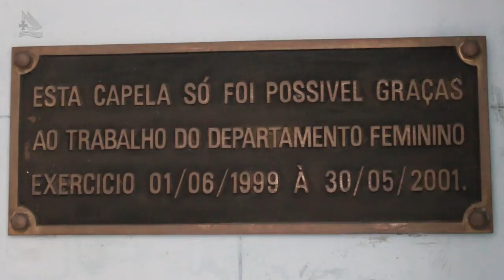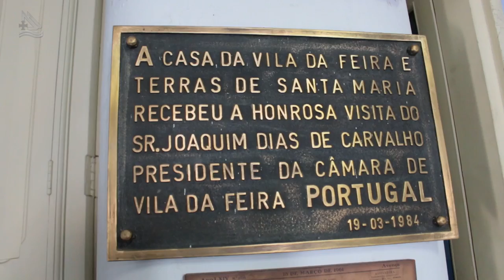Casa da Vila Vila da Feira 65 anos - 03 (Programa Assim é Portugal Oficial)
Comemorações dos 65 anos de fundação da Casa da Vila da Feira e Terras de Santa Maria no Rio de Janeiro - PGM 475 - Bloco 03

Comemorações dos 65 anos de fundação da Casa da Vila da Feira e Terras de Santa Maria no Rio de Janeiro - PGM 475 - Bloco 02